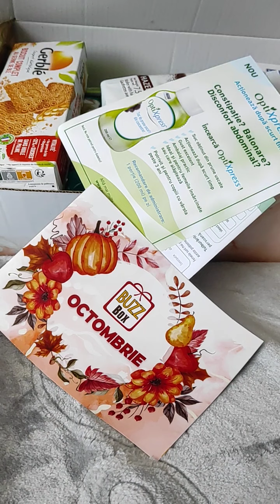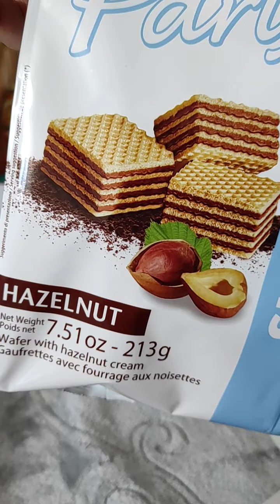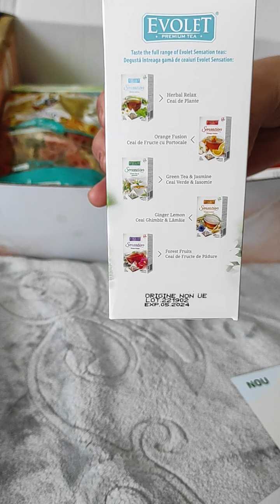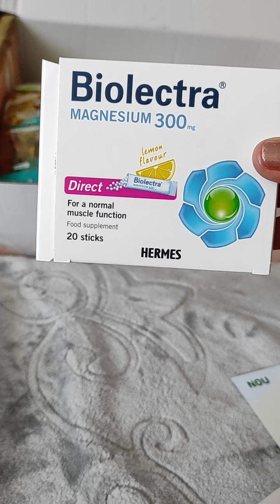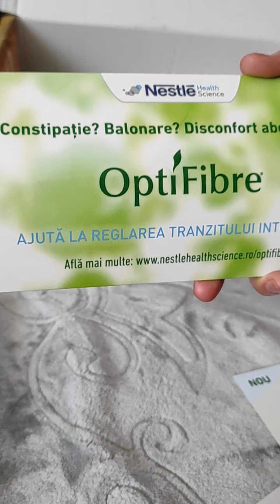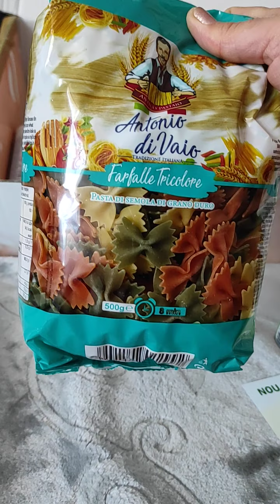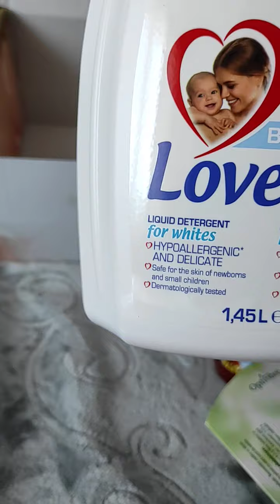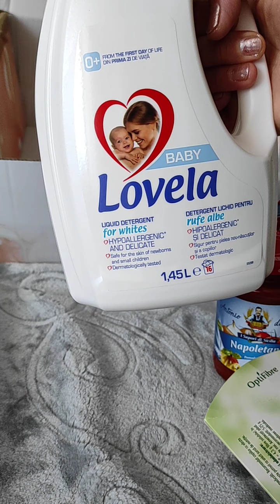Unboxing BuzzBox Octombrie 2022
Puteți găsi aceasta cutie pe Buzzstore.ro
Sunt foarte bucuroasa de aceste produse.
Scuze pentru bâlbâieli și pentru că m-am tot repetat☺️